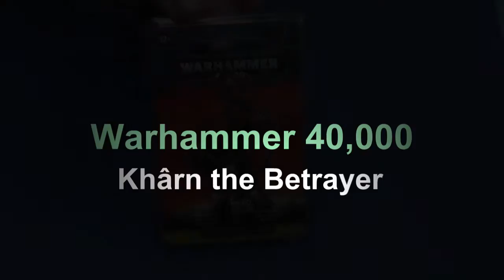Warhammer 40,000 Step by Step - Episode 1: Khârn the Betrayer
David Damek

Hudba:
Gregoire Lourme - A Dark Hero
Gregoire Lourme - Ronin Training
Gregoire Lourme - Revenge Assault